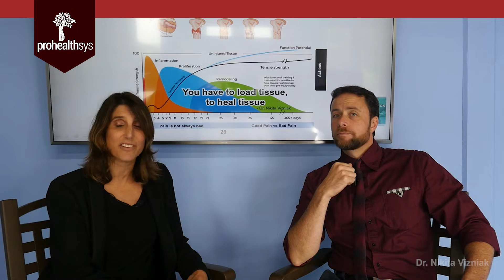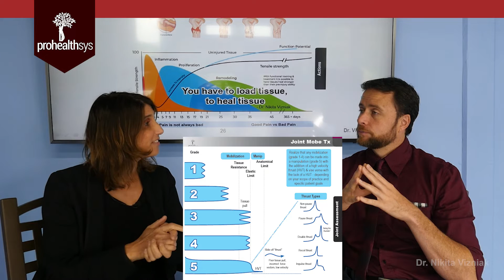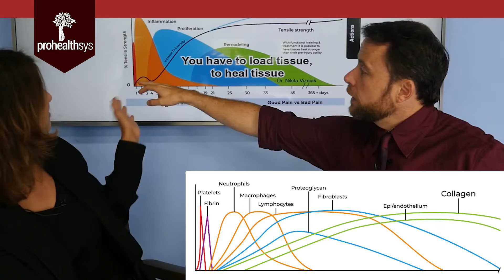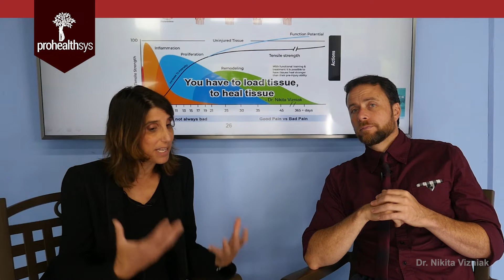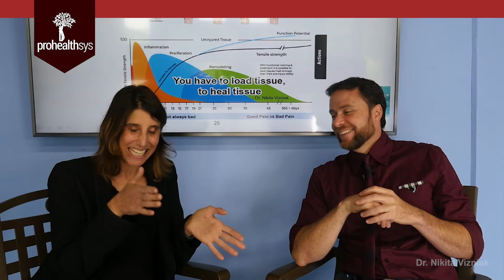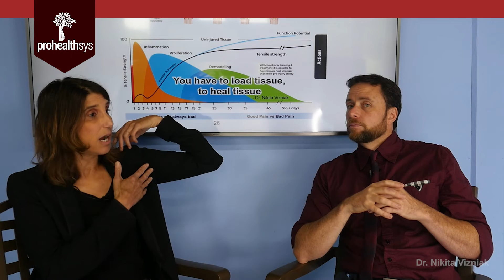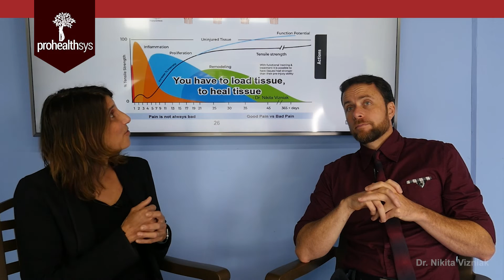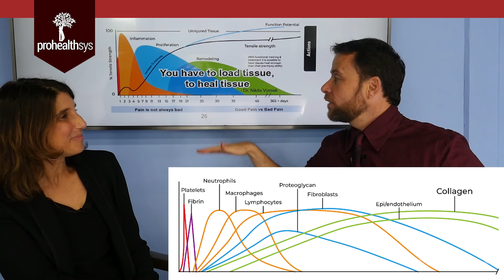Scar Tissue Treatment and Healing Susan Chapelle RMT and Dr Nikita Vizniak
World Expert on scar formation and tissue healing.